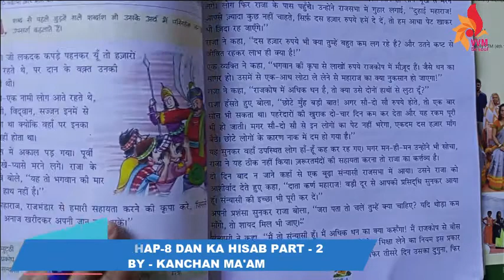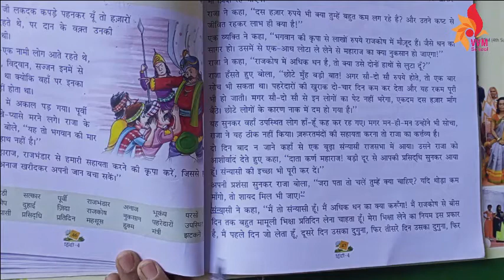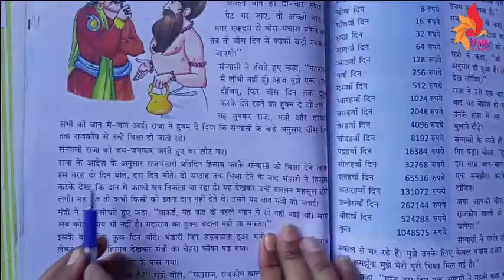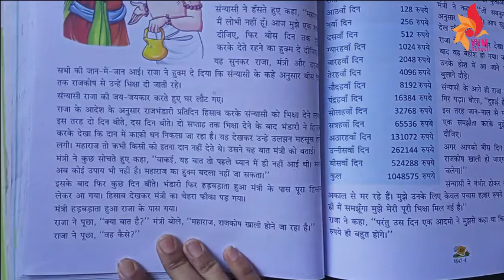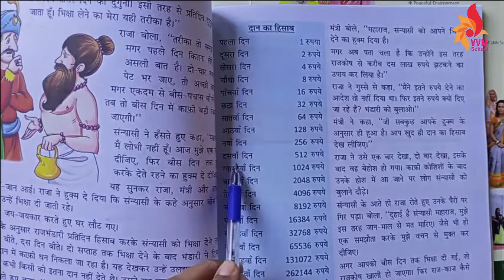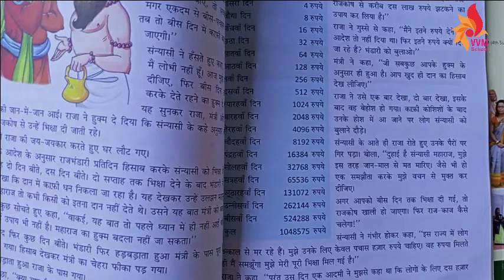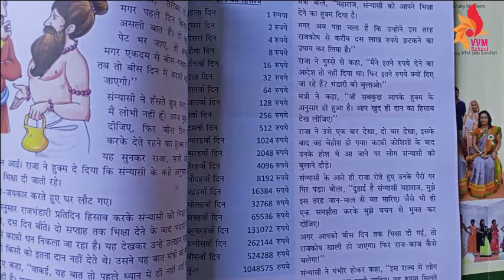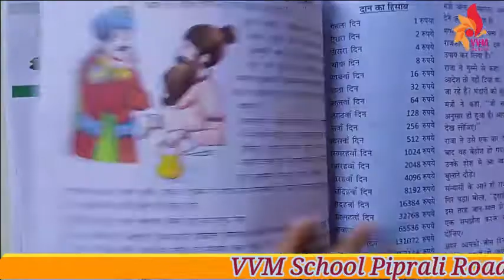CLASS 4 CHAP 8 DAN KA HISAB PART 2